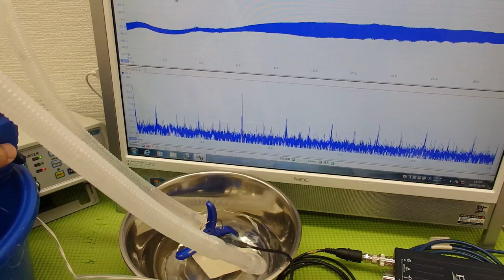オリジナル超音波プローブの「発振・制御」技術 ultrasonic-labo